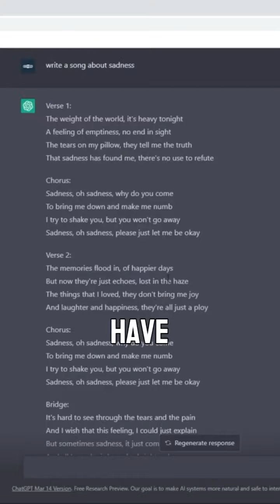ChatGPT Wrote an ENTIRE Song For Me!